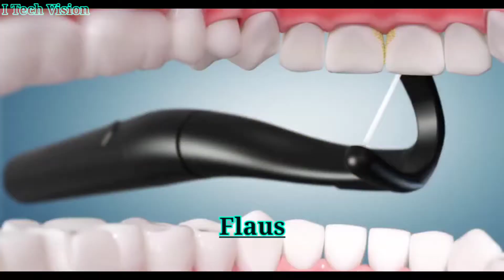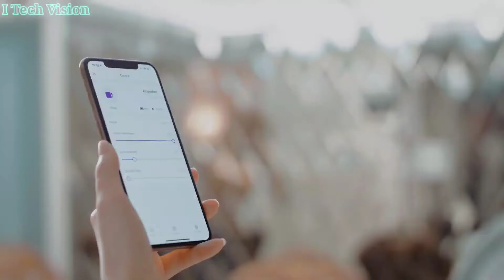9 AMAZING GADGETS FOR DAILY USE YOU SHOULD BUY RIGHT NOW | DAILY LIFE INVENTIONS | ITV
7.PHONE WALLET BY ELUSEFOR

8.TACTICA M250

MUSIC CREDITS